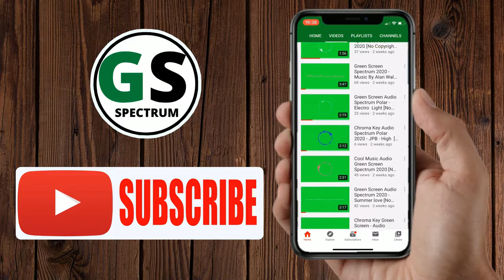Best Green Screen Audio Spectrum 2020 HD [No Copyright Music]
Hi